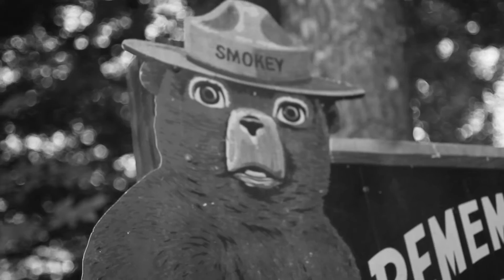Mike Stec - Mood Ring feat. Jordan Ramirez (Live Studio Version)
Compiled from two live takes.